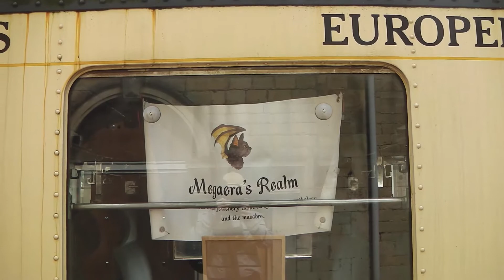Steampunk at NVR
The Nene Valley Railway held a Steampunk event.

This video showcases the stalls and fun costumes in between the running of a railway.